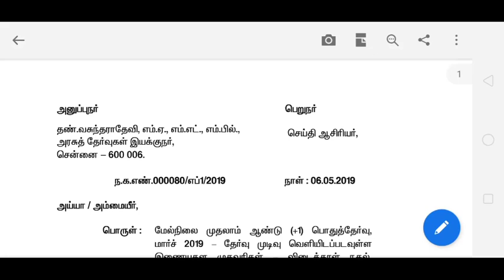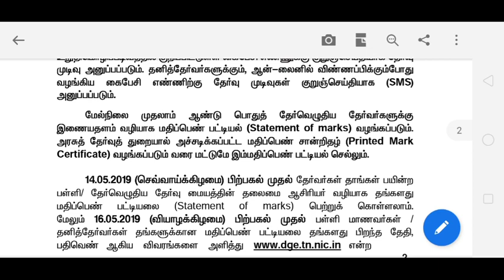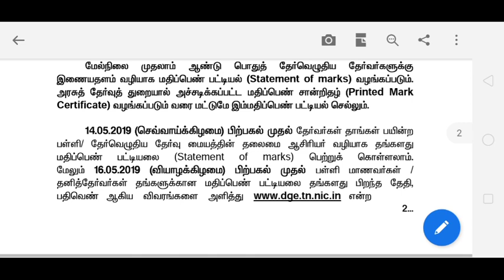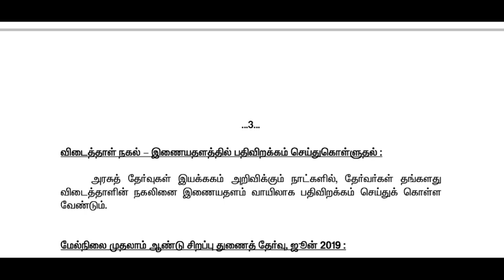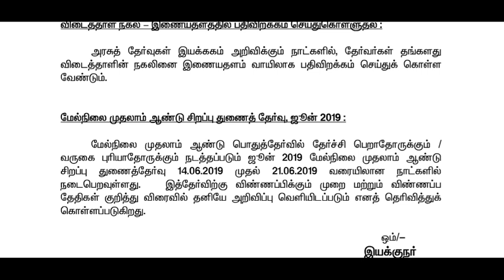11th Result date and time | copy of Xerox | Retotaling | 5 minute maths